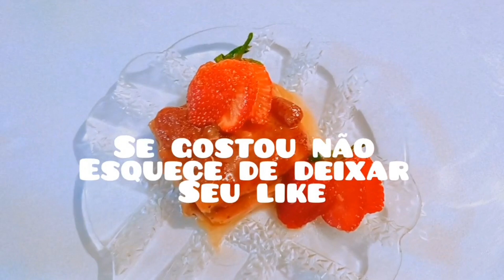PUDIM 🍓 MORANGOS CARAMELIZADOS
Pudim de Morangos Caramelizados 🍓 Recheado com Ganache de chocolate (Recheio opcional)

💝Ingredientes Sobremesa Pudim:
💝300g de Morangos
💝Açúcar á gosto
💝600ml de leite
💝1 cx leite condensado

💝Calda de Morangos Caramelizados
💝300g de morangos cozido (essa etapa está na primeira parte do vídeo, com os outros morangos do pudim já cozidos e reservados)
💝2 xícaras de açúcar (xícara de 200g)

💝 Ingredientes da Ganache de chocolate
💝2 barras de chocolate meio amargo

Modo de preparo completo no vídeo.
Sejam Bem-vindos ❤️